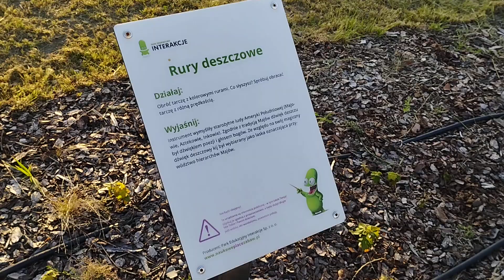Skorzewo Park muzyczny